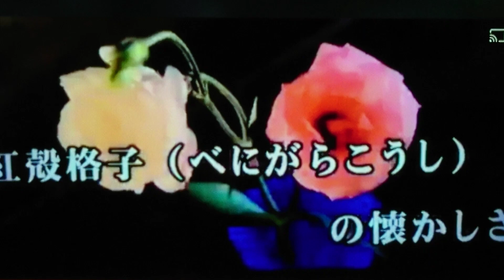いつかの【高山の女】 中原眞理夫 (2017)